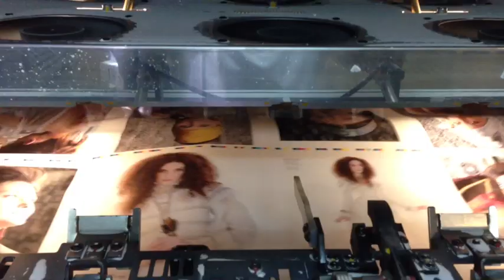July Issue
Printing ELLE magazine's July issue featuring Tuba Büyüküstün for Louis vuitton. In bookstores and libraries this weekend... Video shoot of the backstage on ellearabia.com and ellearabia channel on YouTube. Don't miss it.